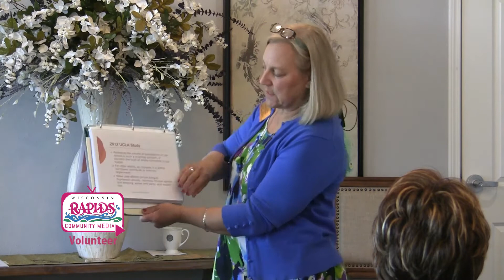Let's Learn Together 6-1-17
Speaker series on topics of interest to aging population: Space Diet is your "Home Fat."  Learn to downsize with Annette Krautkramer of Caring Transitions.  Filmed by WRCM Community Volunteer Producer Mystique MaComber.